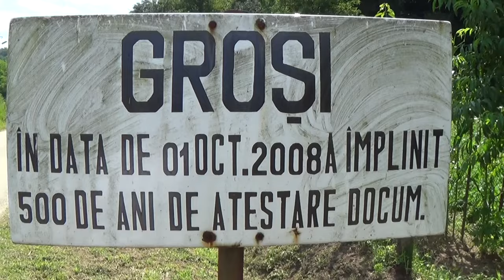Groși, Timiș, România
Latitude 45.9167 Longitude 22.2833 Altitude 830
Lat (DMS) 45° 55' 0N Long (DMS) 22° 16' 60E Altitude 252